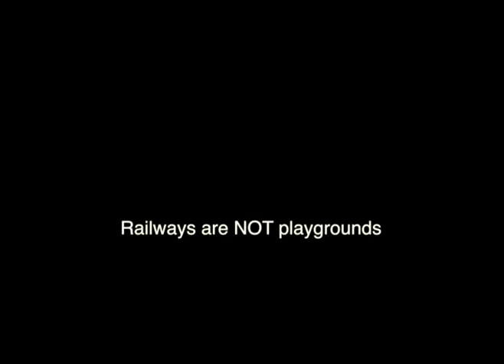That's not Brave, That's Stupid by Rushmoor School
Winning Film of the Junior Filmmakers Film Competition for Schools in Milton Keynes, BUCKS and BEDS 2015